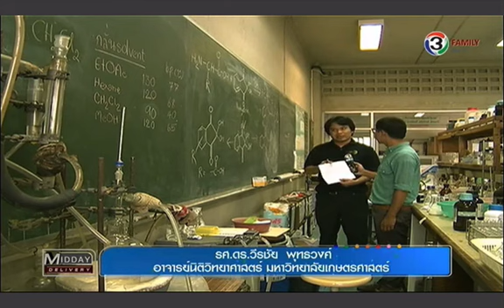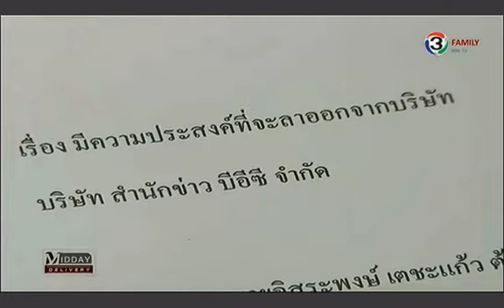Midday Delivery รศ. ดร. วีรชัย พุทธวงศ์ ลายนิ้วมือแฝง ออกอากาศ : TV3 FAMILY 04 กันยายน 2557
ตอนเต็มคือ
Midday Delivery - อาร์เจนติน่าชนะเยอรมัน ฟุตบอลกระชับมิตรทีมชาติ, สอศ.จี้ผอ.วิทยาลัยสกัดรับน้อง, ชุมพร นักศึกษาวิทยาลัยการอาชีพหลังสวนร่วมบริจาคเลือด,สพฐ.ชงแนวทางใหม่เด็กต่างด้าวเรียนฟรี, เด็กไทยคว้าแชมป์ฟีฟ่าออนไลท์, เตรียมใช้คอมพิวเตอร์แก้ปัญหารถติด
ช่องทางออกอากาศ : [TV13 FAMILY]